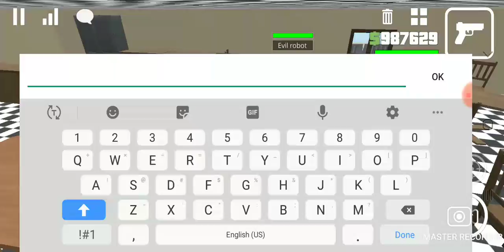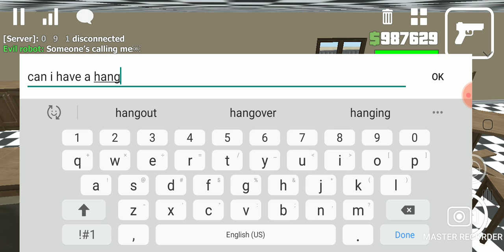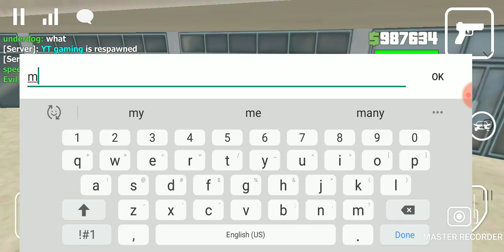this hacker is dumb + funny drive through moments XD